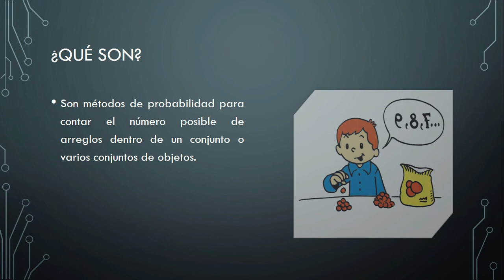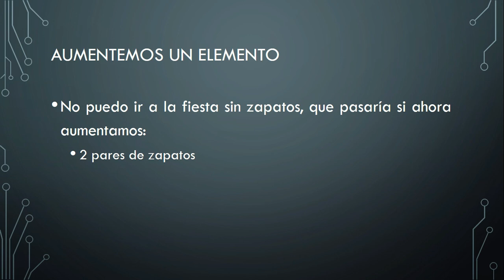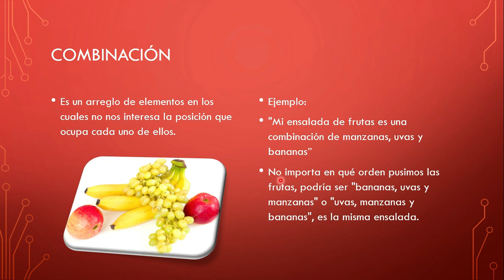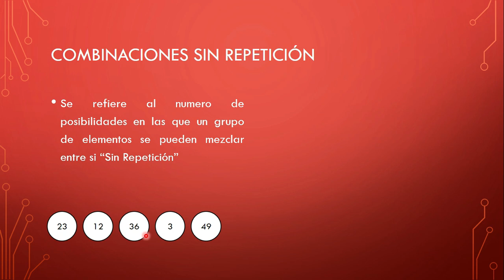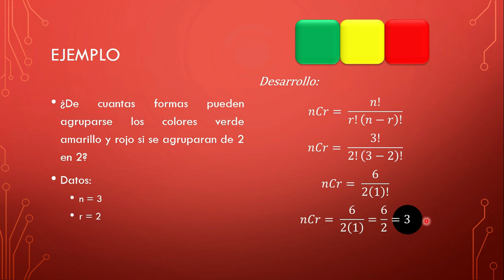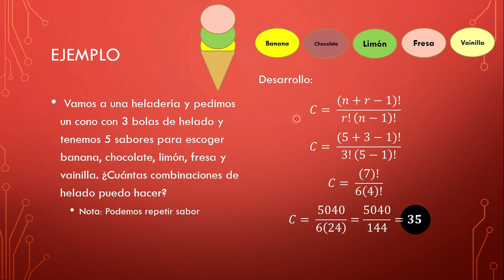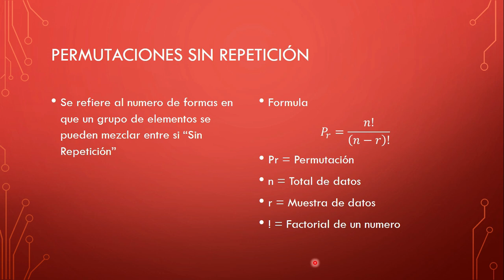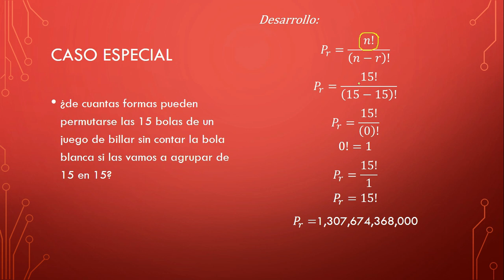Técnicas de conteo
- Suma
- Multiplicación
- Combinación
- Permutación